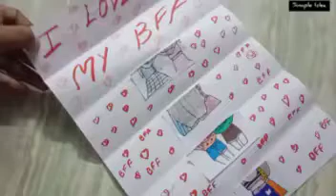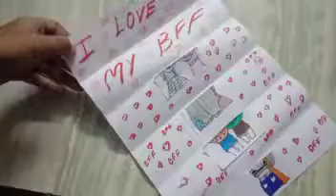Gift Idea for your BFF💗👩‍❤️‍💋‍👩|easy to make